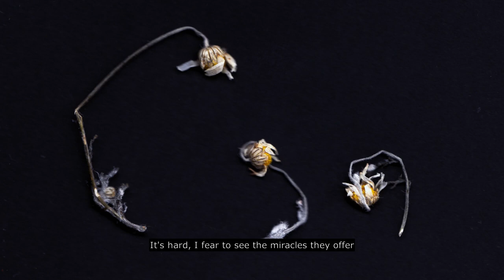THE BLUE PILLOW PROJECTS // Where to Head Now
Blank page for a blank mind
For all the dreams that are left behind

Where to head now in the deep dark space
I cannot catch now all those lost dreams

I float to the stars and feel their heat
Without my helmet they keep my heart beat
It's hard, I fear to see the miracles they offer
I can't stand to see the space without their sparkle

Music, lyrics & vocals // Gyöngyi
Instruments & production // Antonio D (AD tune)

Also special thanks to Aliz Borsa for the cover design.